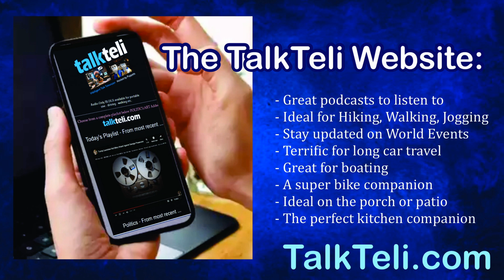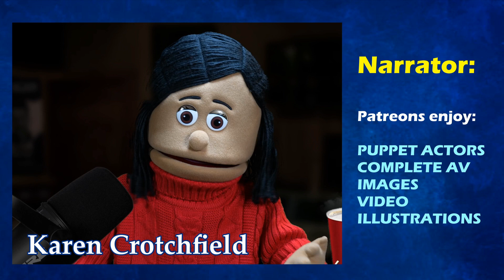Donald Trump Claims He Could Live to 200 with Healthier Eating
Former President Donald Trump joked at a rally in New Hampshire that he could live to 200 years if he ate healthier and discussed his recent weight loss.